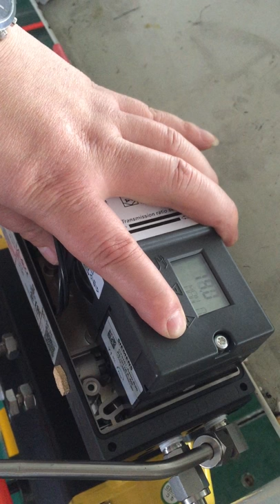Vatac V Port Segment Ball Valve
A Wonderful Deal! Vatac has successfully delivered 105pcs Pneumatic V Port Segment Ball Valves to one UK client!